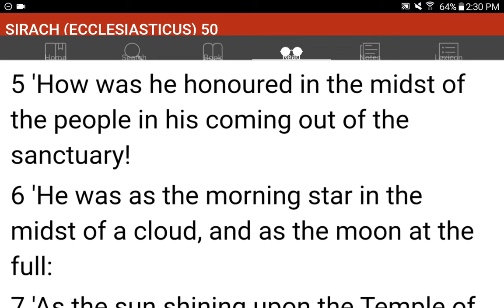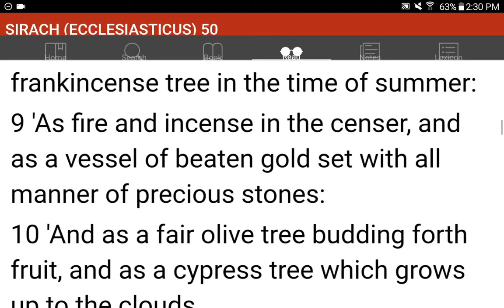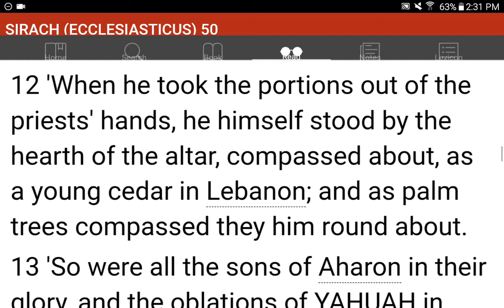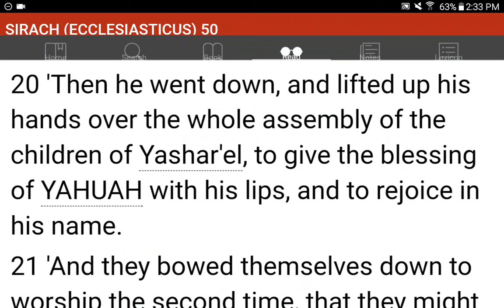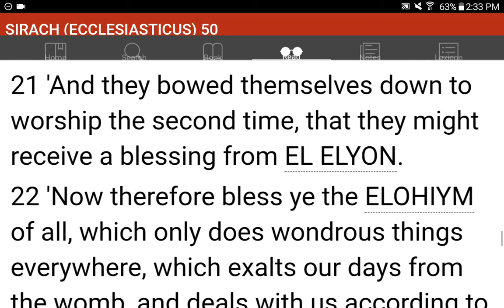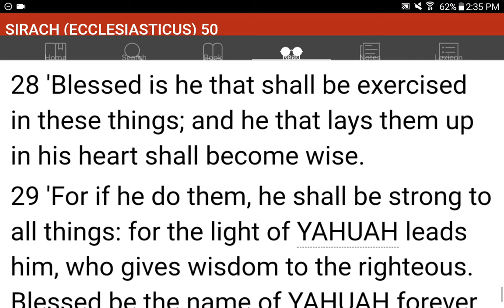💜h?™ "What's the MOST HELPFUL & SIMPLEST WAY that WORKS?"™ GIVE 1P/Month NOW! GCash